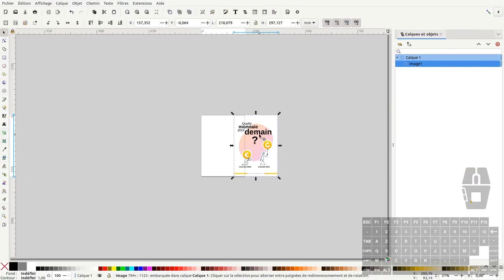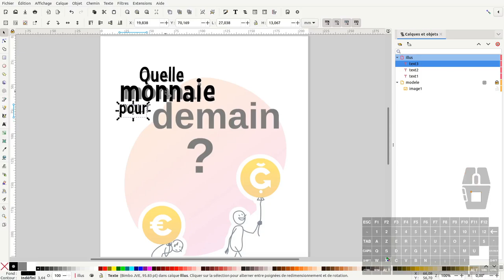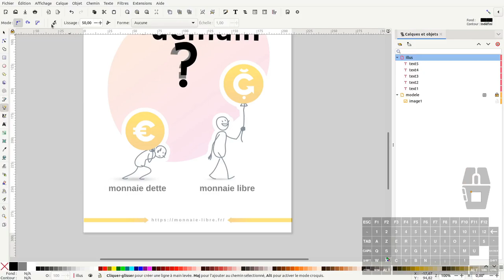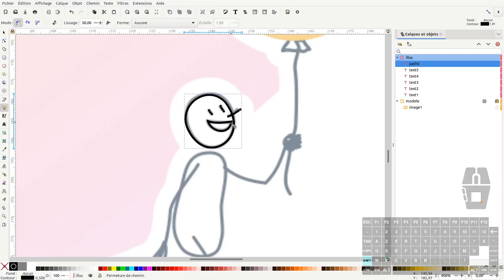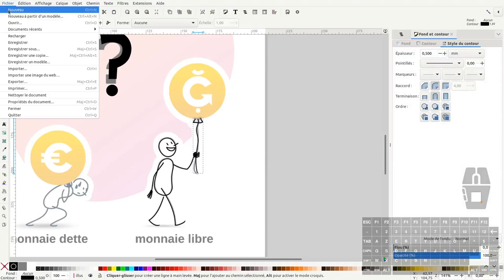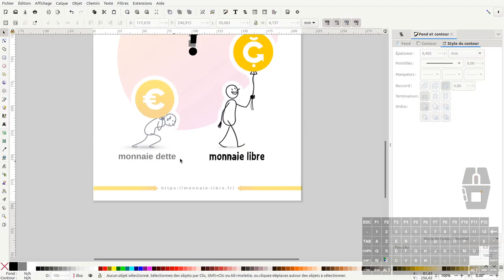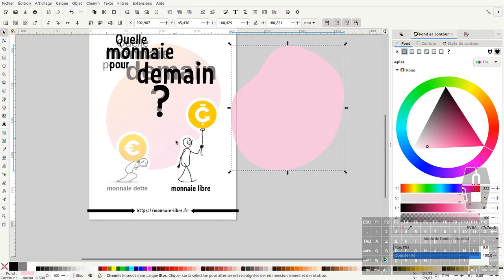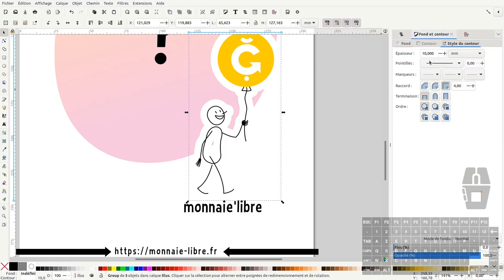Tuto inkscape : affiche "Quelle monnaie pour demain ?"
Nous allons voir dans ce tuto inkscape : comment faire l'affiche "Quelle monnaie pour demain ?"